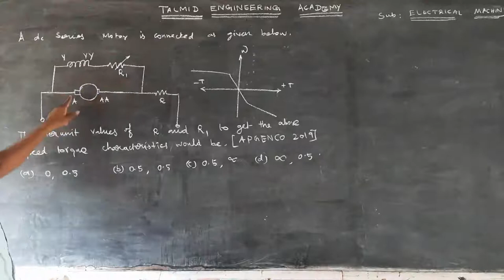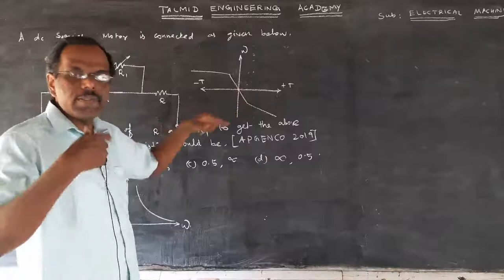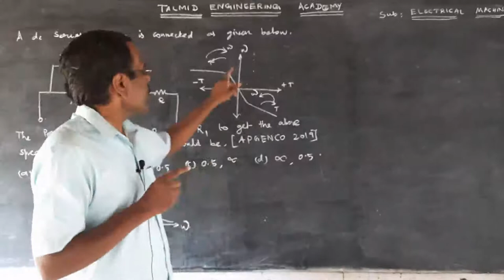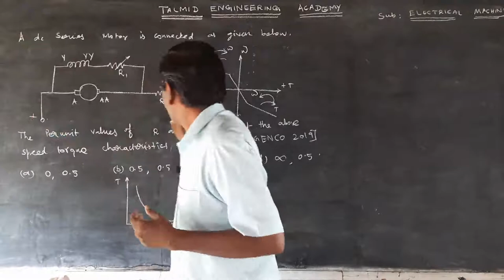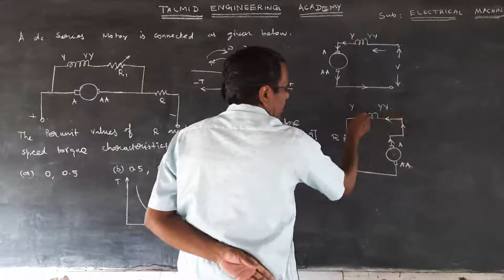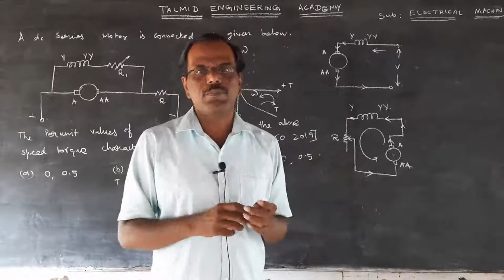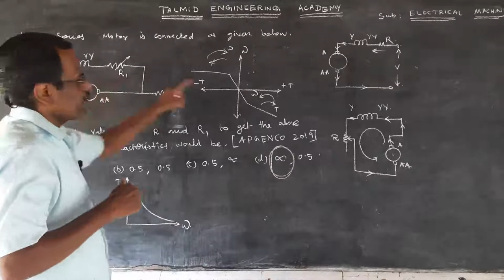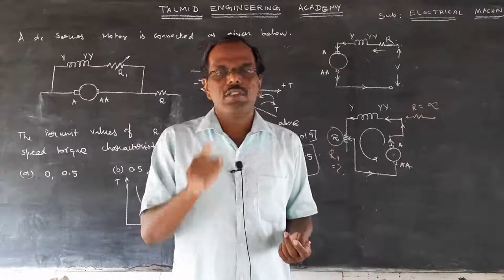Dynamic Breaking based Problem in DC Series Machine asked in APGENCO-Explanation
This video clarifies the problem that was asked in APGENCO 2019